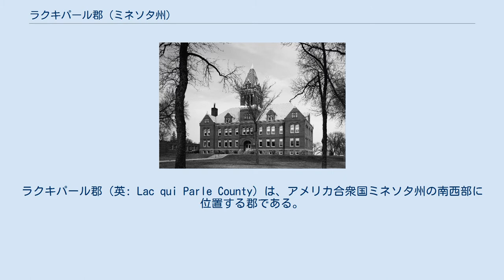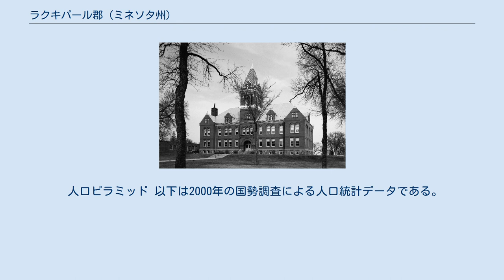ラクキパール郡 (ミネソタ州)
ラクキパール郡（英: Lac qui Parle County）は、アメリカ合衆国ミネソタ州の南西部に位置する郡である。
2010年国勢調査での人口は7,259人であり、2000年の8,067人から10.0％減少した。
郡庁所在地はマディソン市（人口1,551人）であり、同郡で人口最大の都市でもある。
ラクキパール郡の郡名は「話す湖」を意味するダコタ族インディアンの言葉のフランス語訳である。
ウィスコンシン大学とロバート・ウッド・ジョンソン財団による2011年の研究では、ラクキパール郡がミネソタ州で最も健康な郡とされていた。
 郡の北側境界はミネソタ川であり、ミネソタ川の支流であるラクキパール川とイエローバンク川も郡内を流れている。
 ラクキパール郡にはラクキパール湖など7つの湖があり、その中の1つはサウスダコタ州に跨っている。